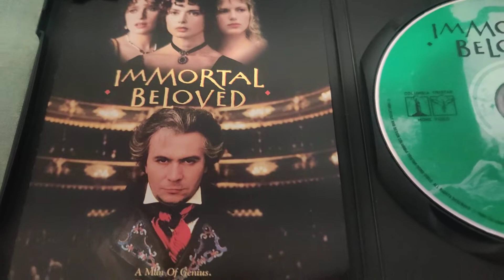IMMORTAL BELOVED DVD Overview!